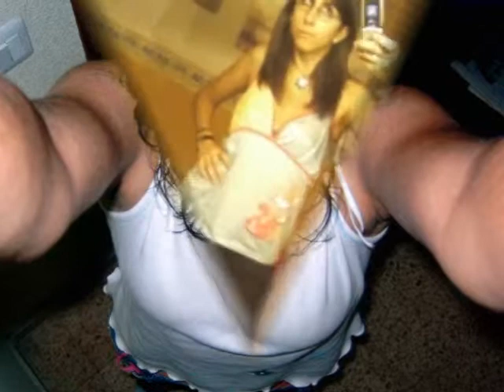miedo a perderte- yo y markel